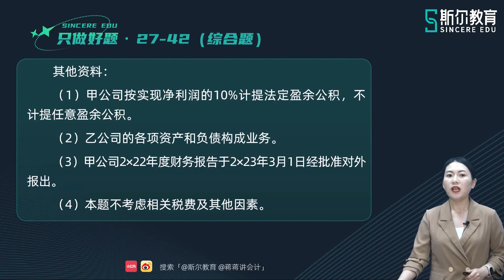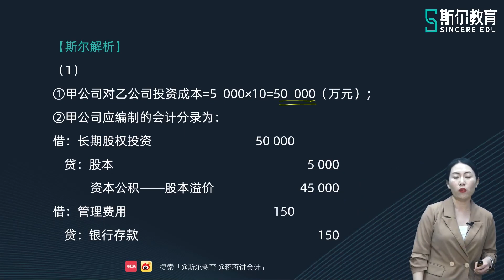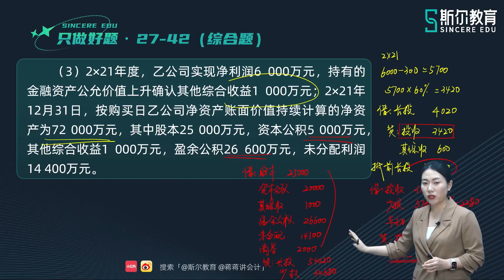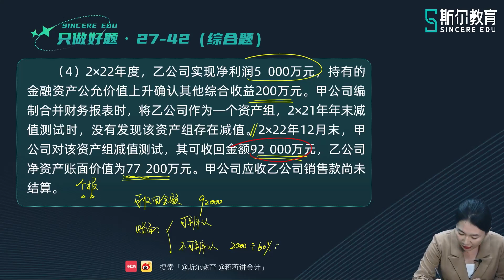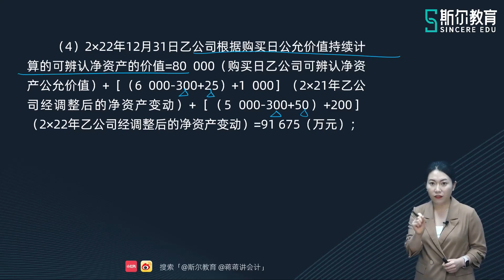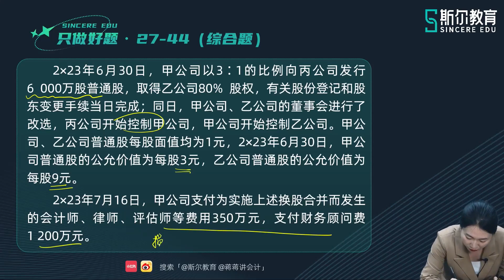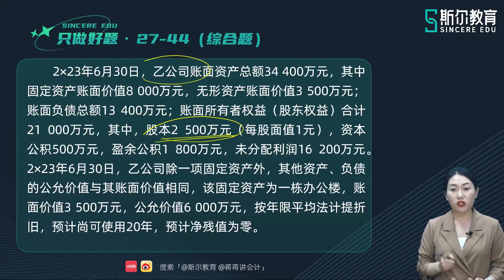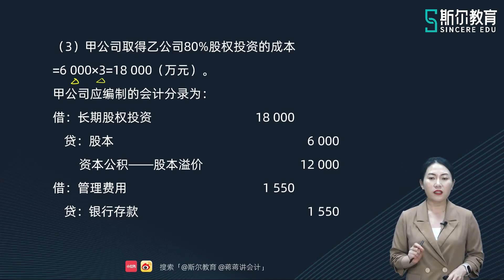2023 CPA 会计 蒋明乐 好题特训营 42 第二十七章 合并财务报表（四）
2023 CPA 会计 蒋明乐 好题特训营